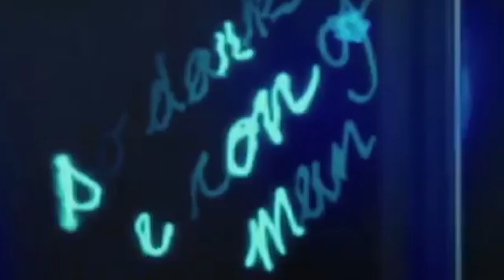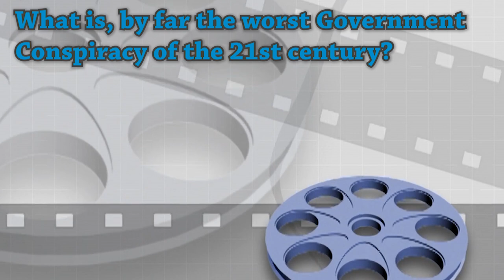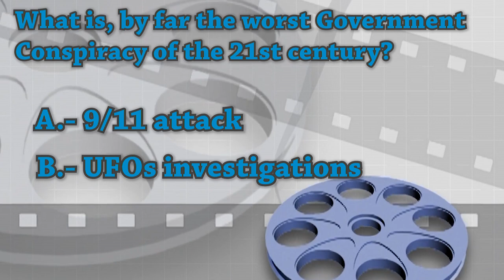Top 10 Most Intense Government Conspiracy Movies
Sometimes reality can overcome fiction; however, over the years the cinema has shown us that despite the incredible conspiracy theories that we all know, governments are capable of designing the most complex and incredible conspiracies. Secret projects, underground shelters, classified files, persecutions and high-tech clandestine laboratories, are part of the scenarios and situations where great stories are developed.
In movies, usually this game of cat and mouse between the State and the people is developed in an intriguing plot where paranoia, political power and conspiracies go hand in hand to hide a secret that could end the power of a Oppressive state. That's why we've brought for you, 10 of the most intense government conspiracy movies of all time.

How much do you know about movies? let’s test your knowledge with a quick Trivia Question. What is, by far the worst Government Conspiracy of the 21st century?
A. 9/11 attack
B. UFOs investigations and experiments
C.     Nazi scientists were recruited by the US

Number 10 – The Pelican Brief (Alan J. Pakula, 1993)
Number 09 – JFK (Oliver Stone, 1991)
Number 08 – Marathon Man (John Schlesinger, 1976)
Number 07 – Z (Costa-Gavras, 1969)
Number 06 – The Conversation (Francis Ford Coppola, 1974)
Number 05 – The Parallax View (Alan J. Pakula, 1974)
Number 04 – All the President’s Men (Alan J. Pakula, 1976)
Number 03 – Three Days of the Condor (Sydney Pollack, 1975)
Number 02 – The Insider (Michael Mann, 2000)
Number 01 – The Manchurian Candidate (John Frankenheimer, 1962)